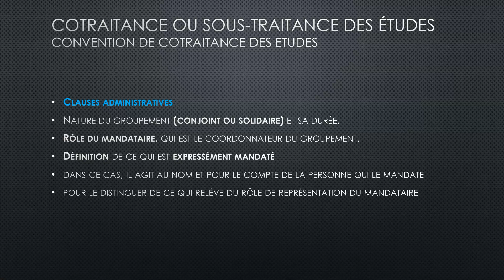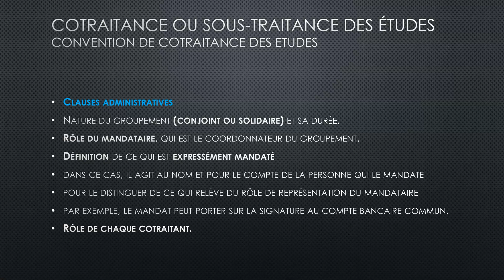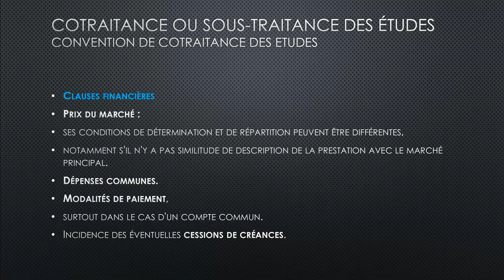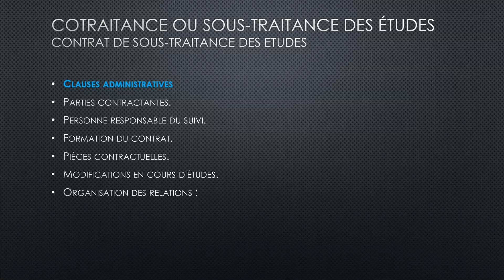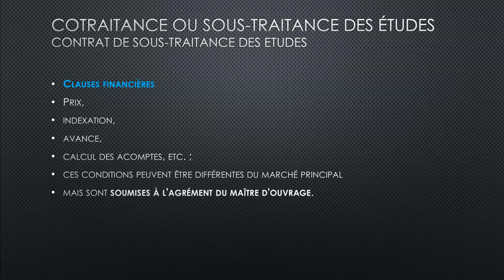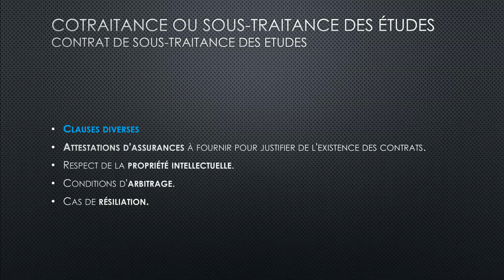Marchés études 05a